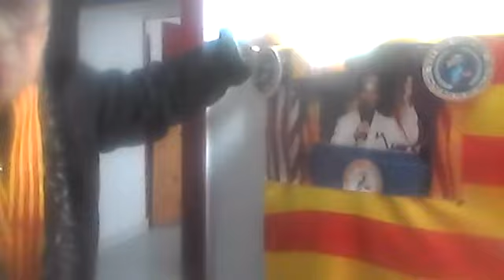🆕 01/04/2022 NGUYÊN THỊ NGỌC